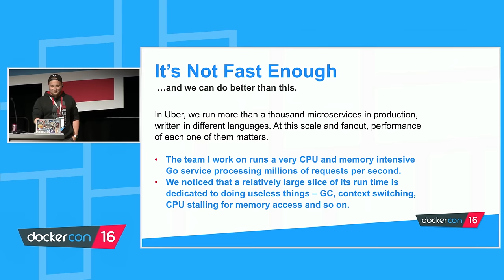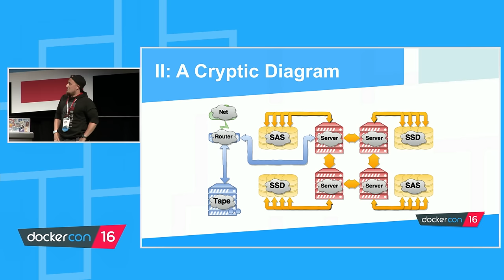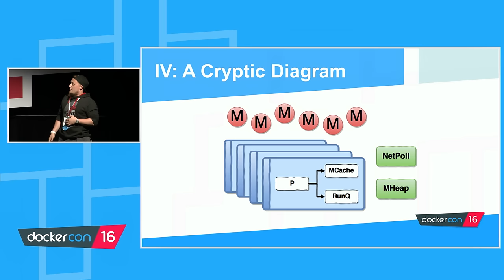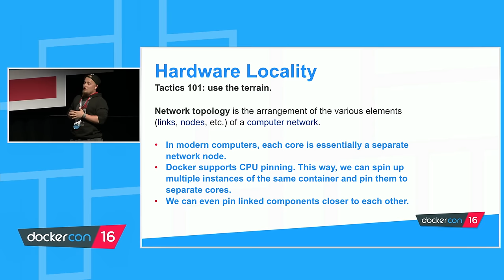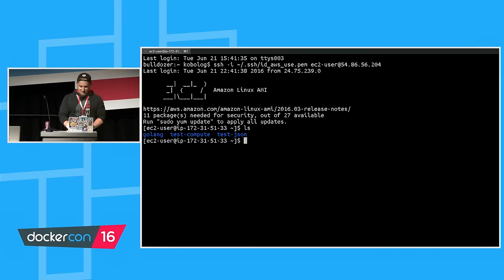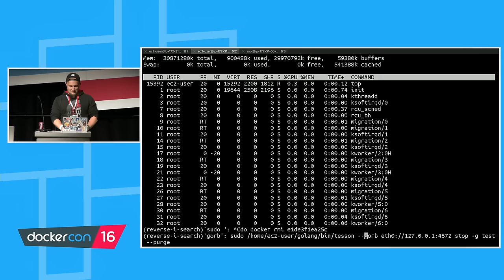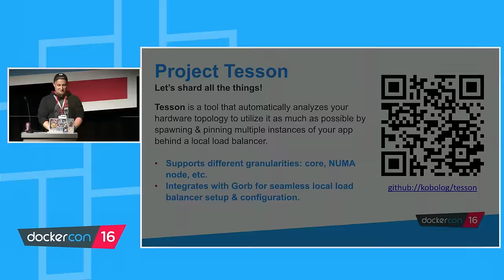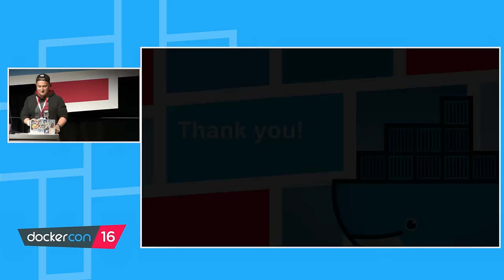Sharding Containers: Make Go Apps Computer-Friendly Again - Black Belt Track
Go is, without doubt, a great language for writing massively concurrent programs. Nevertheless, our experience running Go under extreme load shows that there comes a point where assumptions and decisions made in Go runtime bite back on its users and lead to inferior performance, especially in high-throughput & high-load applications. This talk covers main reasons for this to happen and explores an interesting way to work around this issue: automatic local sharding with Docker.

Using Docker, local load-balancer and creativity, we can automatically shard & pin our apps in such a way so that the external observer (client, another microservice) would never see any difference. The result is that apps run faster, resource utilization is better, engineers are not frustrated when their Go suddenly breaks down and runs slow because they have a solution!